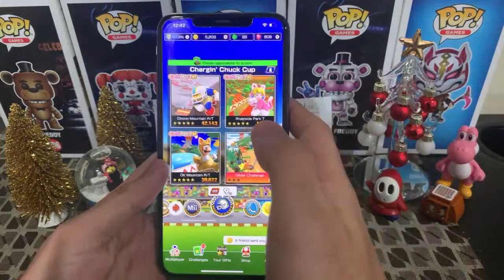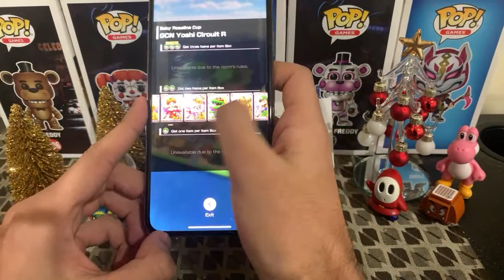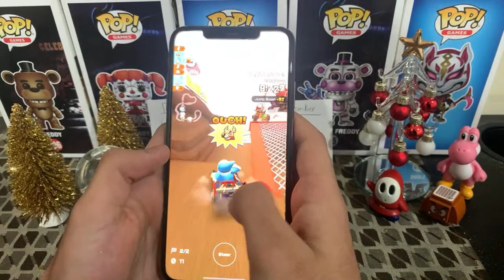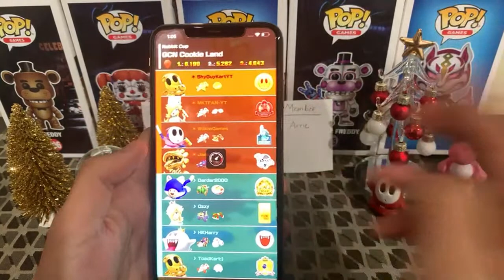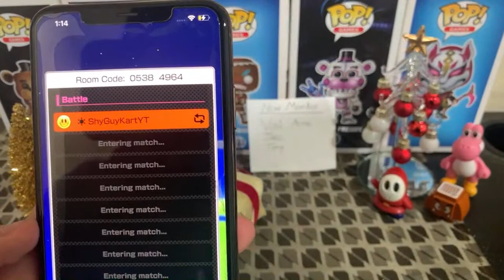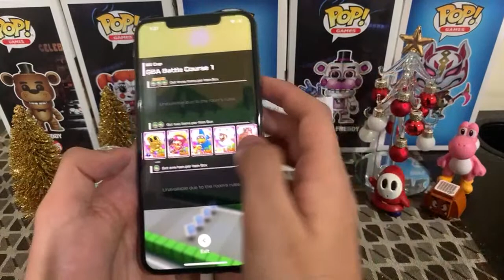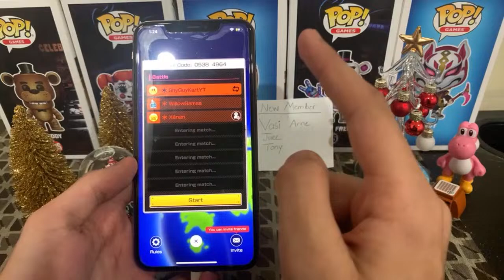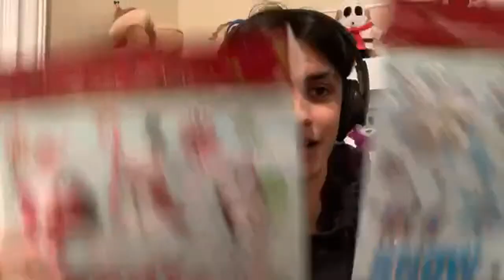LIVE: Multiplayer Races, Battles PLUS Q&A with ShyGuyKart